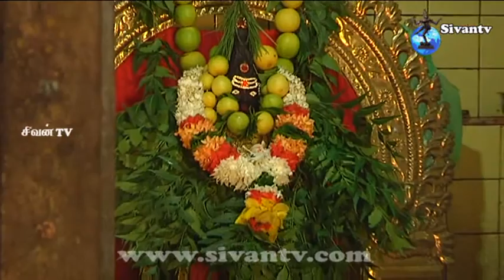Navarathiri viratham 8m nall